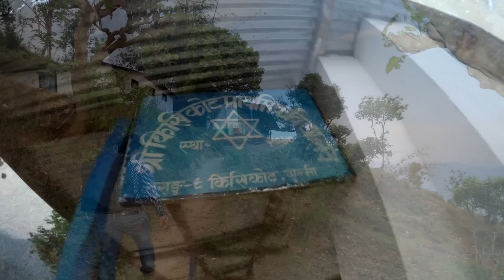Kisikot Gulmi Nepal 2016 (हाम्रो गाउ घर हेरी दिनु होला)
Kisikot Gulmi Nepal, After a 16 years of time made visit this beautiful Birth place called kisikot which is located Near Aaapchaur Gulmi.